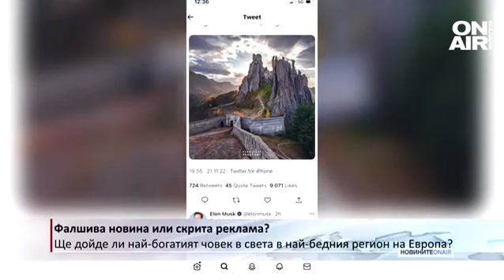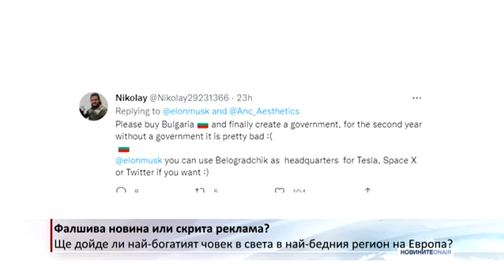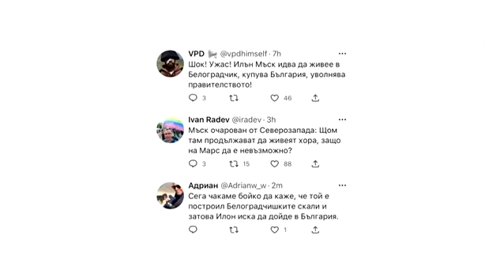Фалшива новина или скрита реклама: Ще дойде ли Мъск в България?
Има ли Илън Мъск резервация в ресторант в Стакевци? Скрита реклама или откровена fake новина е обявеното събитие?

Една снимка на Белоградчишките скали и коментар под нея на най-богатия човек в света взриви социалните мрежи. Истинска реклама за България или добре избродирана лъжа се оказва новината за евентуалното посещение на Мъск в най-бедния регион на ЕС. След снимка на фотографа Владислав Терзийски семейство от село Стакевци - собственици на гурме ресторант, получиха мейл от SpaceX с резервация за самия Мъск.